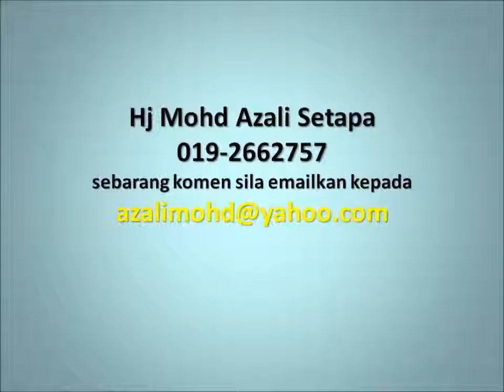13 OGOS 2014 US AZIZI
KULIAH MAGHRIB